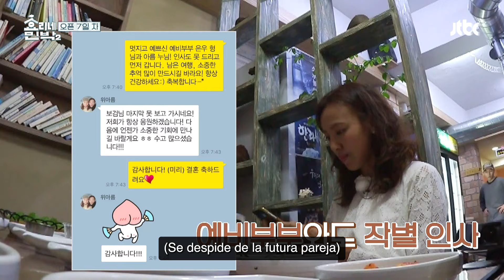[ESP.SUB] "Adiós, ¡No me olvides!" La última despedida✨ | Hyori's Bed and Breakfast 2 EP10 | VISTA_K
👉SÍGANOS
La segunda temporada de "Hyori's Bed and Breakfast" muestra la vida serena de la estrella del K-pop Lee Hyori y su esposo Lee Sang-soon en Jeju, con el nuevo gerente Park Bo-gum. El programa presenta interacciones emotivas y paisajes hermosos, destacando la hospitalidad y la amistad.
Con un ritmo relajado, enfatiza el poder sanador de la naturaleza.